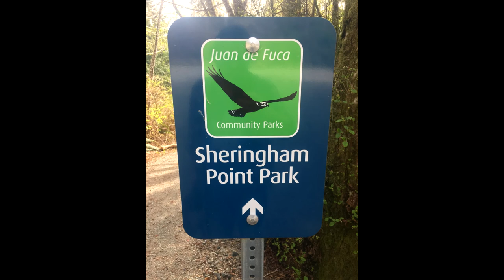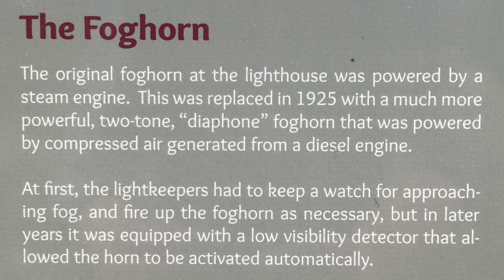Sheringham Lighthouse - Shirley British Columbia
April 2, 2019: My first visit to the Sheringham Point Lighthouse.